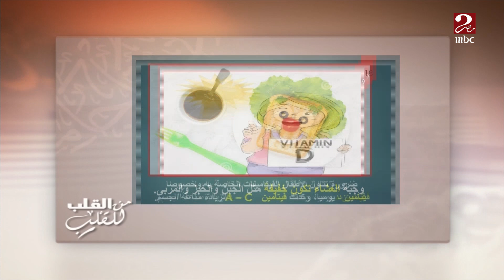مواصفات مهمة لأكل أطفالنا وفيتامينات ضرورية جدا لحماية صحتهم